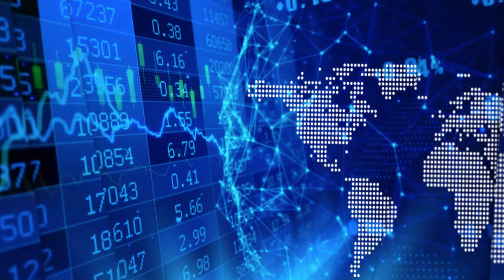Jack Lifton on how President Biden’s American Jobs Plan Impacts the EV Market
In this episode of InvestorIntel’s Critical Minerals Corner with Jack Lifton, Jack talks about President Biden's American Jobs Plan which details how the United States government is going to spend nearly $2 trillion on infrastructure, alternate energy, and creating millions of good-paying jobs.

In this InvestorIntel video, Jack went on to say that the Plan aims to have the entire United States adopt electric vehicles (EV) starting with an electrified Federal Government fleet, including the United States Postal Service. The Plan proposes a $174 billion investment to win the EV market by enabling automakers to spur domestic supply chains from raw materials to parts, retool factories to compete globally, and support American workers to make batteries and EVs. He said that the Plan will also target climate change and out-competing China and has identified rare earth element separation as a goal along with uranium mining.